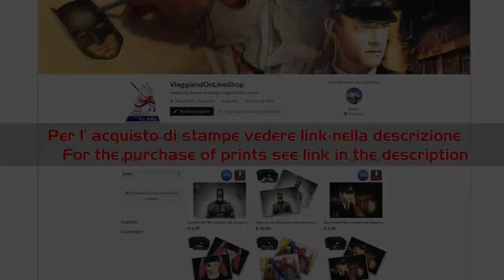Disegno di Marlon Brando Don Vito Corleone "Il Padrino" - Drawing of Marlon Brando in The Godfather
* Se volessi acquistare la stampa del disegno clicca qui

** If you want to buy the print of the design

Disegno di cm 48x33 cm su foglio liscio Pigna 220gr/m2. Colorato con matite colorate Polychromos Faber-Castell e Caran d'Ache Luminance 6901. Ripreso con App Time Lapse e montato con iMovie.
Tempo totale impiegato 21 ore.

Drawing of 48x33 cm on 220gr/m2 Pigna sheet. Colored with pastel colors Polychroms Faber-Castell and Caran d'Ache Luminance 6901. Shot with App Time Lapse and mounted with iMovie.